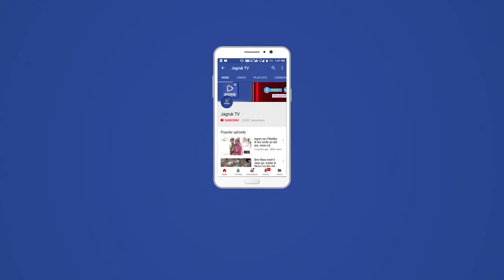परम्परागत खेती के स्थान पर आधुनिक तकनीकी का उपयोग करने पर किसानों की आर्थिक उन्नति होगी :जिला कलक्टर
आधुनिक तकनीकी से खेती से होगी आर्थिक उन्नति :जिला कलक्टर  राजसमंद lपरम्परागत खेती के स्थान पर आधुनिक तकनीकी का उपयोग करने पर किसानों की आर्थिक उन्नति होगी ।इससे किसानों के साथ साथ देश की अर्थव्यवस्था भी मजबूत होगी।।इसलिए सभी किसान आधुनिक तकनीक के उपयोग ओर वाणिज्यिक फसलों की ज्यादा से ज्यादा बुवाई करें।।यह विचार आज कानादेव का गुड़ा में आयोजित फॉलोअप शिविर में जिला कलक्टर नीलाभ सक्सेना ने व्यक्त किये।।उन्होंने कहा कि इस राजसमंद जिले में किसानों की उन्नति हेतु 3000 से अधिक किसानों को वाणिज्यिक फसलो के उन्नत बीज वितरण किये हैं।शिविर की अध्यक्षता करते हुए कॉंग्रेस जिलाध्यक्ष हरिसिंह राठौड़ ने क्षेत्र के विकास में हरसम्भव। सहयोग का आश्वासन दिया।उन्होंने कहा कि नवीन पंचायत भवन के साथसाथ पटवार भवन का भी शीघ्रता से कार्य स्वीकृति होगी।।।इससे पूर्व शिविर प्रभारी डॉ दिनेश राय सापेला ने शिविर प्रतिवेदन प्रस्तुत किया।प्रारम्भ में पूर्व प्रधान शांतिलाल कोठारी के नेतृत्व में ग्रामीणों ने अतिथियों का जोरदार स्वागत किया।।स्वागत उदबोधन विकास अधिकारी भुवनेश्वर सिंह चौहान ने स्वागत उदबोधन दिया।।तहसीलदार राजेन्द्र भारद्वाज ने बताया कि
राजस्व विभाग द्वारा 70 नामांतरण खोले गए 2 सहमति विभाजन किये गए 70 रिकॉर्ड शुद्धिकरण किये गए और 23 प्रतिलिपियां दी गई
पंचायत राज विभाग द्वारा 4 पट्टे जारी किए प्रधानमंत्री आवास की तृतीय किश्त 76 में से 43 जारी की गई
कुल नरेगा श्रम नियोजन 1361 की गई
मनी आर्डर पेंशन 7 हेल्ड पेंशन 1
रिटर्न पेंशन 8 के आवेदन निस्तरित किये गए एवम राशन कार्ड 6 प्रिंट किये गए
चिकित्सा विभाग द्वारा दवा वितरण 40  दिव्यांग प्रमाण पत्र 8 बीपी शुगर जांच 6 की गई
आयुर्वेद विभाग द्वारा 39 लोगो को दवा वितरण  की गई
पशुचिकित्सा विभाग द्वारा  49 दवा वितरण  की गई
कृषि  विभाग द्वारा  66 मिर्च मिनी किट वितरण  किये गए  एवम 35 के मृदा कार्ड जारी किए गए
विधुत  विभाग द्वारा  3 मीटर वितरित किये एवम 2 प्रार्थियों  का शिकायत निवारण किया
रोडवेज द्वारा  1 व्यक्ति की रोडवेज पास जारी किया गया